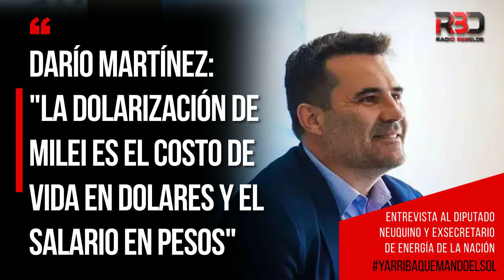Darío Martínez: "La dolarización de Milei es el costo de vida en dólares y el salario en pesos"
Entrevista al diputado neuquino y exsecretario de Energía de la Nación